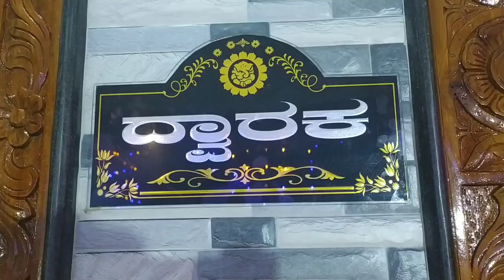illada vastu pooje#manglore#tuluvlog#tulu#pooje